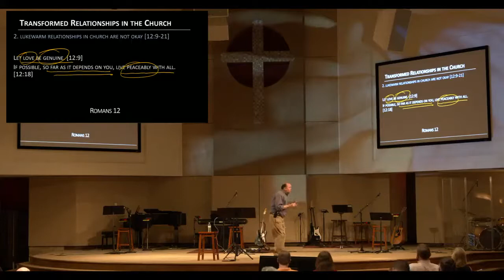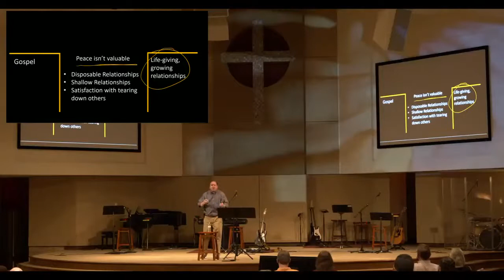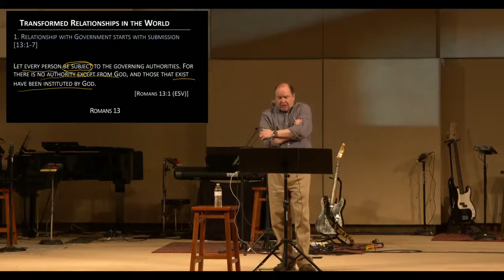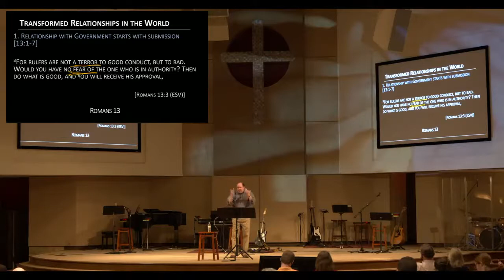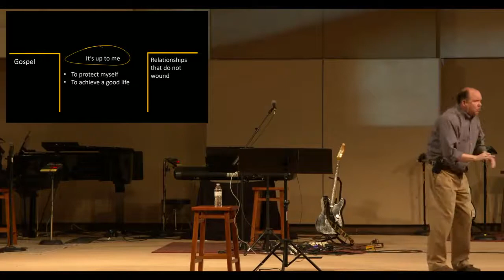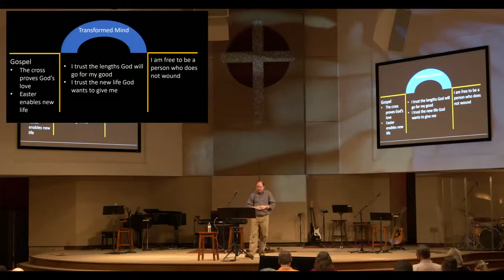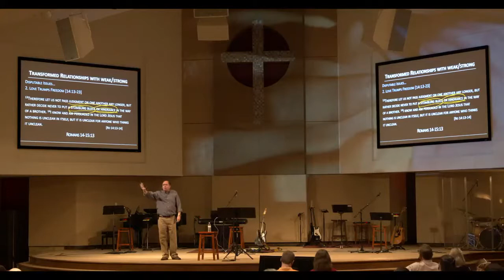Live by Faith | Sermon #38 | Romans 12-16 | Todd Malone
"Romans Review 2" | 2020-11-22 | Romans 1-11 established that everyone is completely dependent on God's gift of righteousness for their relationship with God. We must replace the lies of "good enough" with the truth that grace is enough. Paul uses Romans 12-16 to show how this works in our relationships.